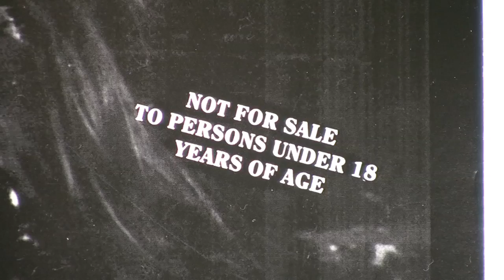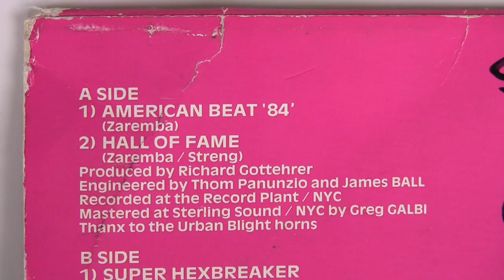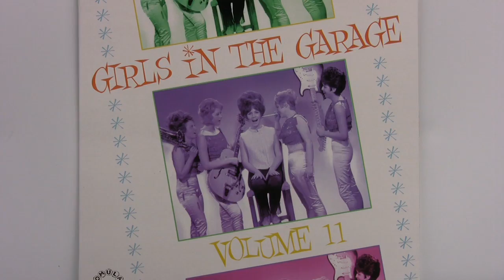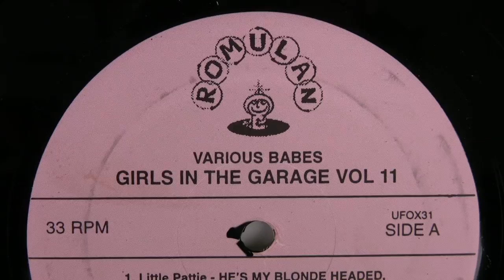Nardwuar vs. The Dum Dum Girls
Nardwuar interviews Dee Dee of the Dum Dum Girls at the Biltmore, Vancouver, BC, Canada!